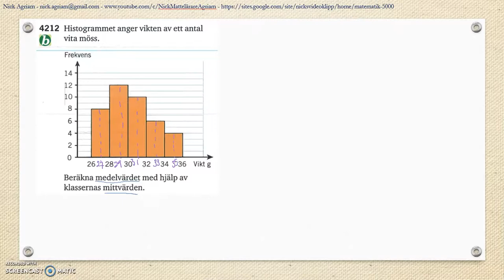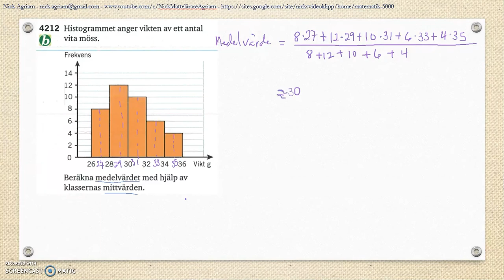Matematik 5000 Ma 2bc VUX Kapitel 4 Statistik Läges- och spridningsmått Lägesmått 4212